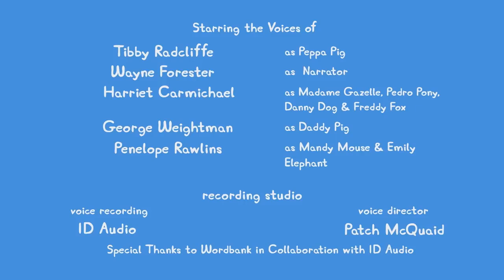Peppa Pig Português Brasil | Corrida de Kart | NOVO Contos da Peppa Pig